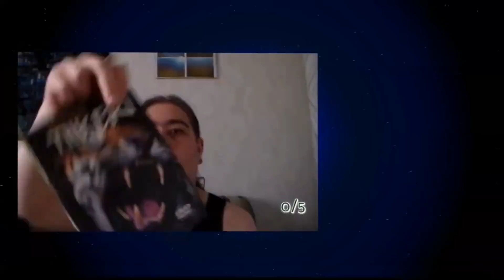Nyt päivä pulkassa osa2